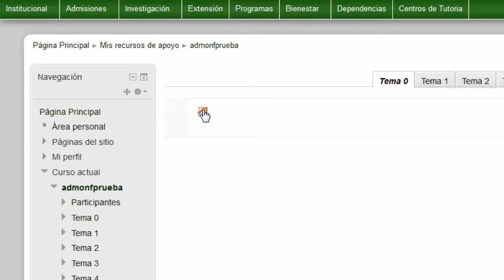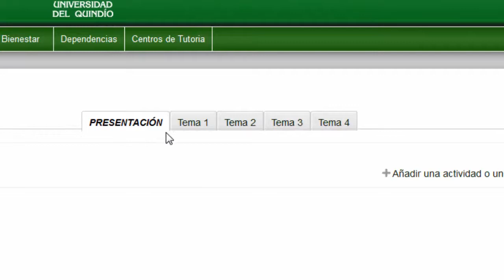Renombrar pestañas en la plataforma virtual UQ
El videotutorial indica como nombrar las pestañas de los módulos del curso.